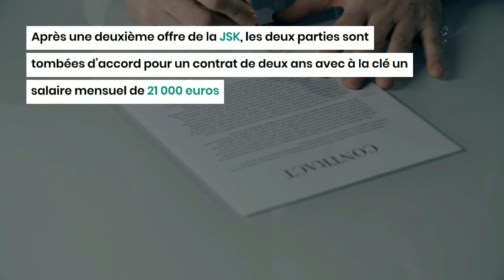JS Kabylie : Le salaire XXL de Simon Msuva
La JS Kabylie a conclu l’arrivée de l’international tanzanien Simon Msuva. Le joueur a signé un contrat de deux saisons pour un gros salaire mensuel de 21 000 euros. L’avant-centre de 29 ans est le joueur le mieux payé du club kabyle, il est également, le deuxième joueur le plus cher du championnat algérien après Youcef Belaili.